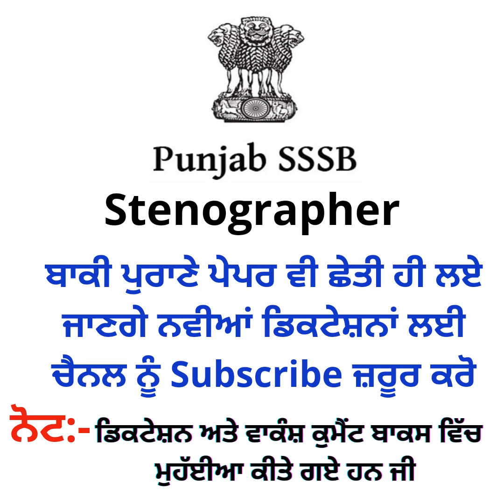80 wpm Steno Exam 2015 | PSSSB || Punjabi Shorthand Dictation || Punjabi Shorthand Previous Exam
ਕੋਈ ਸਮੱਸਿਆ ਹੋਈ ਇਸ ਨੰਬਰ ਤੇ ਸੰਪਰਕ ਕਰ ਸਕਦੇ ਹੋ (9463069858 ) Only WhatsApp
               ਟਾਈਪਿੰਗ ਟਾਇਮ 25 ਮਿੰਟ 👇

80 wpm Punjabi Tribune Dictation,

80 wpm Punjabi Shorthand Dictation,

60 wpm Punjabi Tribune Dictation,

60 wpm Punjabi Shorthand Dictation,

60 wpm sherni Abayas Punjabi Shorthand,

90 wpm Punjabi Tribune Dictation,

90 wpm Punjabi Shorthand Dictation,

100 wpm Punjabi Tribune Dictation,

100 wpm Punjabi Shorthand Dictation,

110 wpm Punjabi Tribune Dictation,

120 wpm Punjabi Shorthand Dictation,

Punjab SSSB Stenographer Youtube channel,

Punjabi Stenographer,